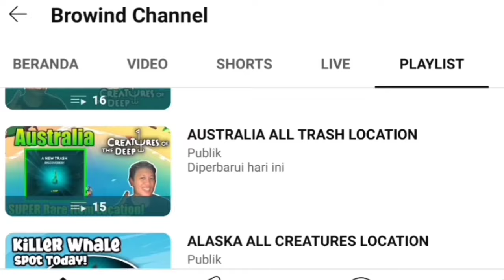Bessie Location Today April 10th 2024 - Creatures of the Deep Fishing